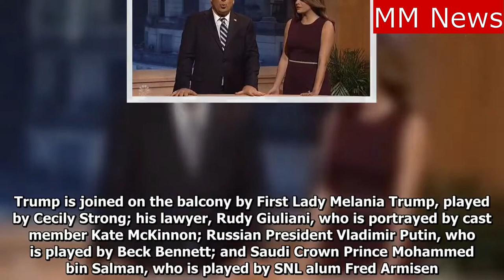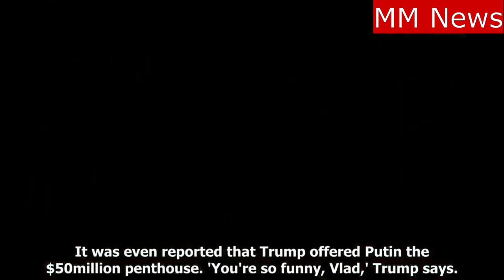SNL Alec Baldwin Returns as Trump to Talk Robert Mueller Putin Case.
SNL: Alec Baldwin Returns as Trump to Talk G20 and Mueller.